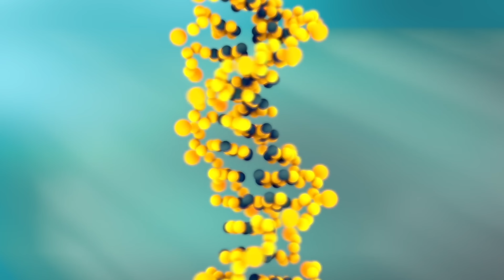Как есть и не толстеть. 4 правила стройных людей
Существуют ведьмы, которые едят все подряд и не поправляются! Хочешь стать одной из них?
Ответ, как это сделать ты найдешь в этом видео.

Workout by TOPSTRETCHING